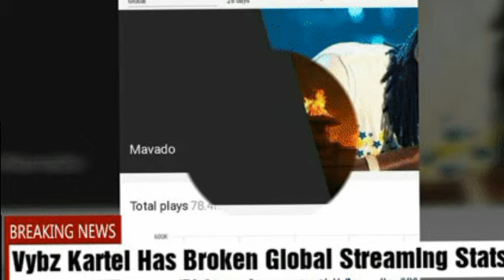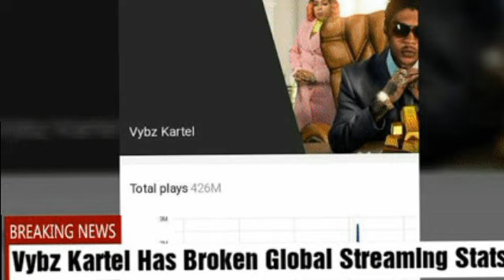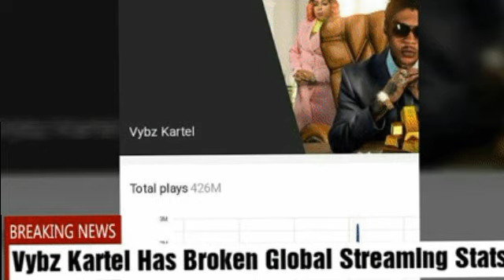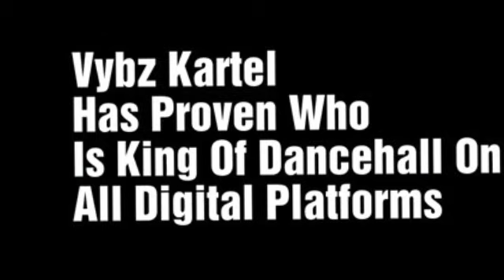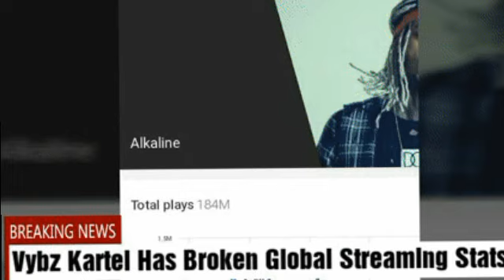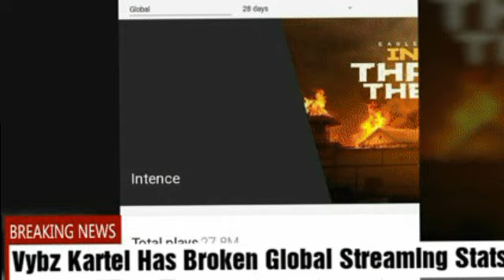Amazing!!!!Vybz Kartel Shäme Alkaline NEW Global Numbers|School Them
Here on my channel i discuss dancehall and entertainment in this vlog i discuss dancehall superstar Vybz kartel and his latest accomplishment thanks for viewing and becoming a subscriber